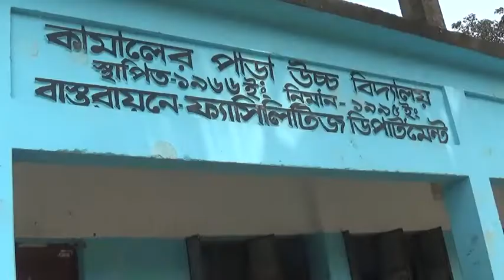নকলের রাজ্যে শিশুরা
সারা দেশের মতো গাইবান্ধাতেও পিএসসি গণিত পরীক্ষা অনুষ্ঠিত হয়েছে। তবে পরীক্ষায় নকল সরবরাহ করার অভিযোগ উঠেছে শিক্ষকদের বিরুদ্ধে। চলমান পিএসসি শিক্ষার্থীদের মধ্যে এসব নকল সরবরাহ করেছেন দায়িত্বপ্রাপ্ত শিক্ষকরা।